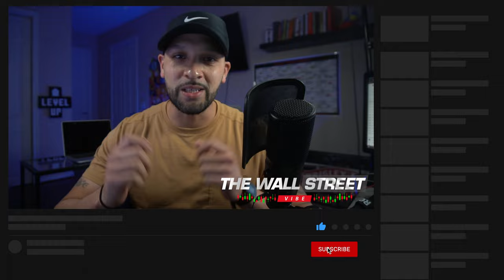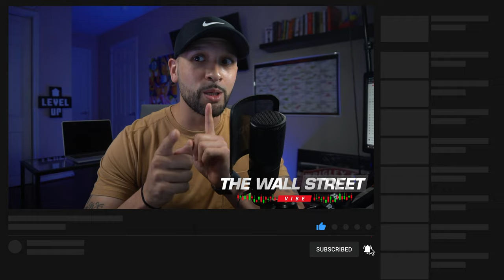FOMC Decision: How It Will Impact The Market!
In this video, we'll be discussing the Federal Reserve's decision to raise interest rates and its impact on the market. We'll also be giving our predictions for how the stock market will react to the news.

If you're interested in financial markets, then you need to watch this video! We'll breakdown the Federal Reserve's decision and give our thoughts on what it means for the market. We'll also give our predictions for how the stock market will react to the news. So make sure to watch this video to find out what's going to happen next!